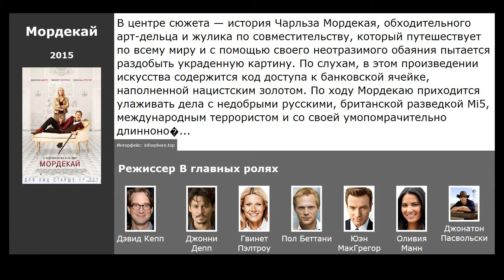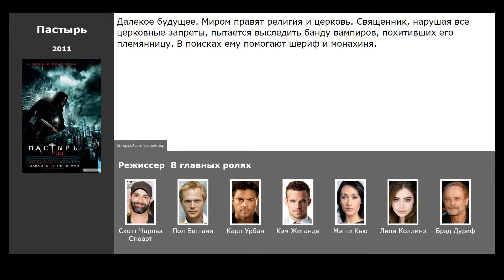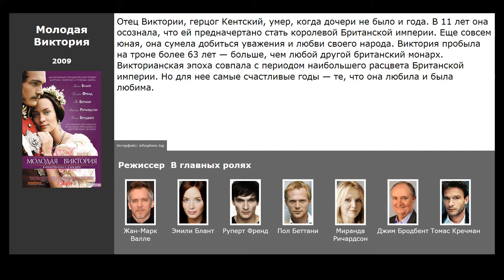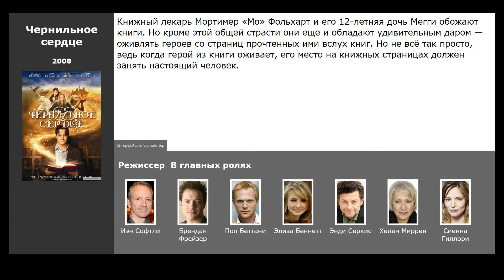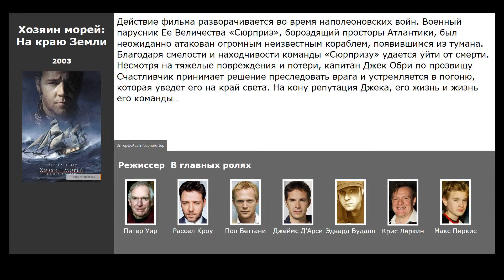9 лучших фильмов с Пол Беттани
Список лучших фильмов и сериалов с участием Пол Беттани (фильмография):

00:09 Мордекай (2015) / жанр: боевик, мелодрама, комедия / в главных ролях: Джонни Депп, Гвинет Пэлтроу, Пол Беттани
00:44 Превосходство (2014) / жанр: фантастика, драма, триллер / в главных ролях: Джонни Депп, Ребекка Холл, Пол Беттани
01:23 Пастырь (2011) / жанр: ужасы, фантастика, фэнтези / в главных ролях: Пол Беттани, Карл Урбан, Кэм Жиганде
01:41 Турист (2010) / жанр: боевик, триллер, мелодрама / в главных ролях: Джонни Депп, Анджелина Джоли, Пол Беттани
02:03 Легион (2010) / жанр: ужасы, фэнтези, боевик / в главных ролях: Пол Беттани, Лукас Блэк, Тайриз Гибсон
02:24 Молодая Виктория (2009) / жанр: драма, мелодрама, биография / в главных ролях: Эмили Блант, Руперт Френд, Пол Беттани
02:43 Чернильное сердце (2008) / жанр: фэнтези, приключения, семейный / в главных ролях: Брендан Фрейзер, Пол Беттани, Элиза Беннетт
03:09 Догвилль (2003) / жанр: триллер, драма, детектив / в главных ролях: Николь Кидман, Пол Беттани, Харриет Андерссон
03:48 Хозяин морей: На краю Земли (2003) / жанр: боевик, драма, приключения / в главных ролях: Рассел Кроу, Пол Беттани, Джеймс Д’Арси